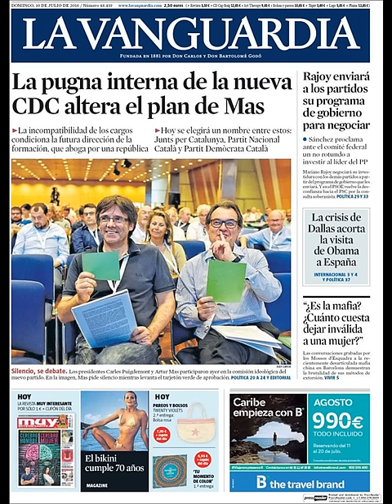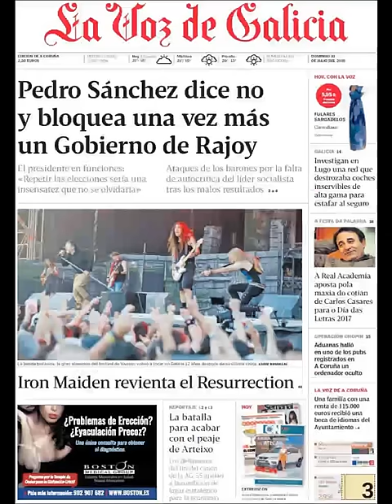Noticias Domingo 10 Julio 2016 Principales Titulares Portadas Diarios Periódicos España Spain News